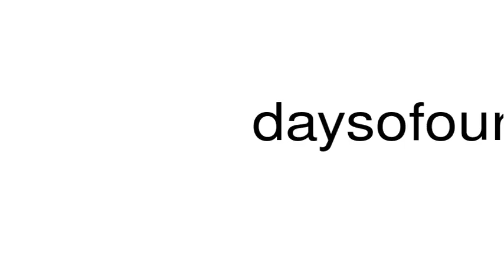How to pronounce daysofourlivesepisodes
This is a satire channel. This is a satire channel. How to pronounce the word daysofourlivesepisodes.